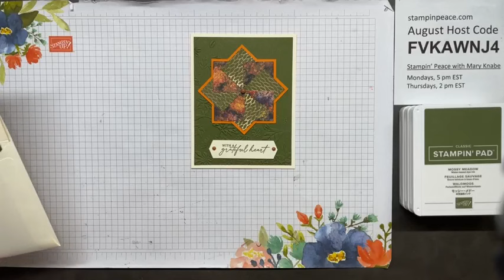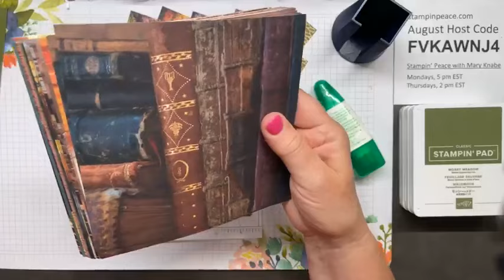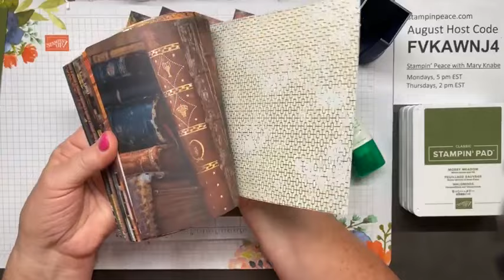Pinwheel Cards Made Easy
Pinwheels bring up memories of childhood and simpler times. Pinwheel Cards stir up those same fun memories for me. In this video, I show you how easy it is to make Pinwheel Cards featuring squares of your favorite Designer Series Papers and coordinating colors of card stock and ink. In addition, I'll show you 3 totally different Pinwheel Cards, 1 for fall, 1 for Christmas, and 1 for fly fishing enthusiasts, showing you the versatility of this type of card.

Click on following link for cutting dimensions and Stampin' Up! products used